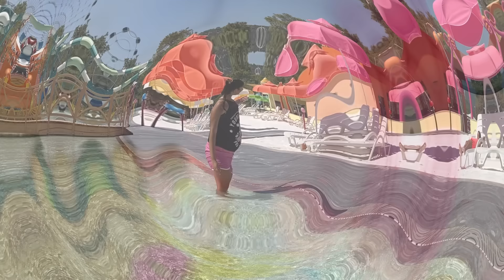Masal and Öykü at the Water Park - Funny Kids Video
Günlük aktivitelerimizi de güzel annelerinizle instagram leylaa_gunay hesabından takip edebilirsiniz.